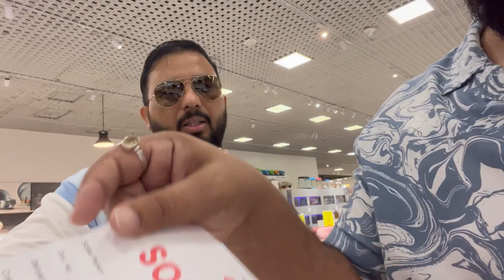Home Furniture te 50% OFF Chal Reha SHARJAH ch